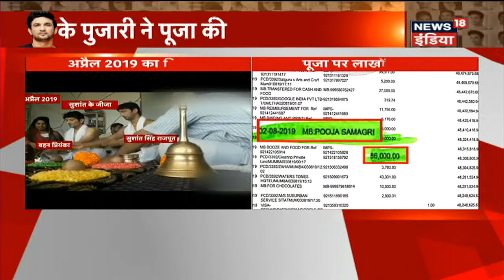Sushant Rajput का पूजा करने वाला वीडियो आया सामने, अप्रैल 2019 में कराई गयी थी पूजा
Sushant Singh Rajput केस में रोज़ नए खुलासे देखने को मिल रहे हैं. ऐसे में Sushant का एक और नया वीडियो सामने आया जिसमे सुशांत पूजा कर रहे हैं. ये वीडियो अप्रैल 2019 की है जिसमें वो अपनी बहन और जीजा के साथ देखे जा सकते हैं. पाली हिल्स वाले फ्लैट पर रुद्राभिषेक पूजा हुई थी.